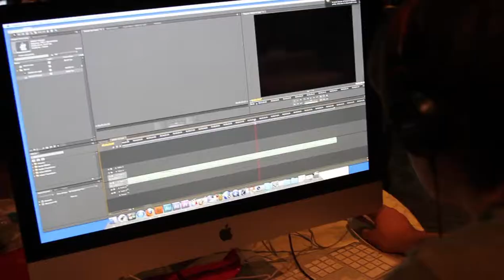WCTV Attends STN 2013 in Los Angeles CA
Story on STN 2013 accomplishments by Willow Canyon High School Video Production Students